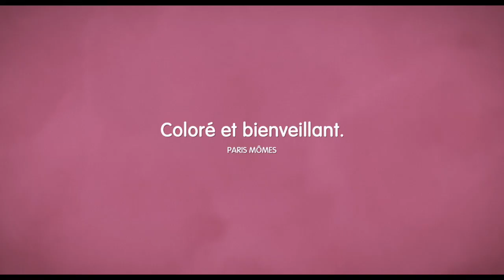Bande annonce VALENTINA au cinéma le 22 mars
VALENTINA Bande-annonce

Résumé:
Valentina, adorable petite fille avec trisomie 21, vit mal son handicap, persuadée que cela l'empêche de réaliser son rêve : devenir trapéziste.
Du fin fond de sa chambre, au rythme de la musique, Valentina part pour un voyage imaginaire et merveilleux dans lequel elle découvre qu’elle est capable de tout, comme les autres enfants.

Inscrivez-vous! Aidez-moi à atteindre les 1000 abonnés ! parce que vous recevrez, gratuitement, l'annonce des nouveautés directement dans votre boite mail.